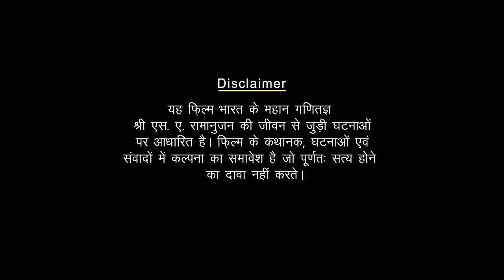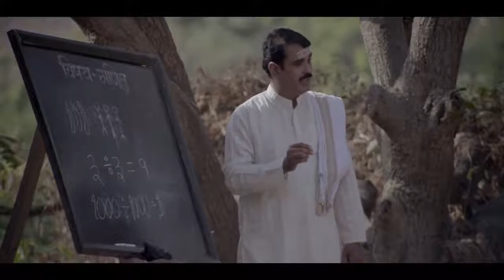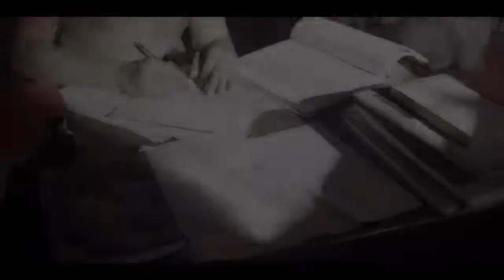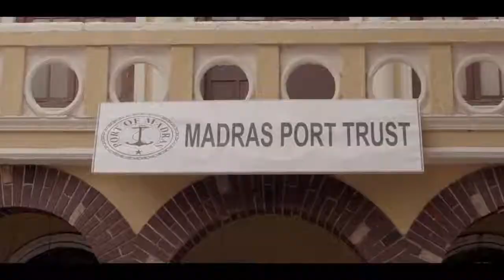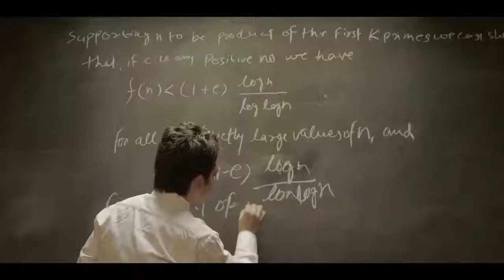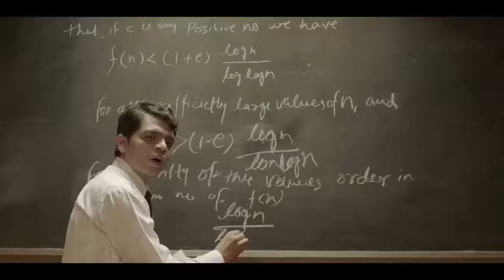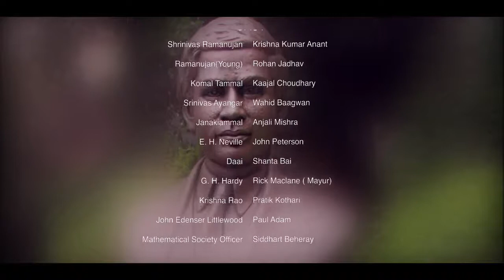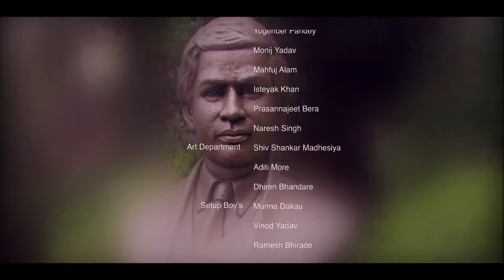RAMANUJAN MOVIE IN HINDI: THE MAN WHO KNEW THE INFINITY(HINDI) | LIFE STORY OF GREAT MATHEMATICIAN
Srinivasa Ramanujan (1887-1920) is one of the greatest Mathematicians of the twentieth century. Well known mathematicians Professors G.H. Hardy and J.E. Littlewood compared Ramajuan’s mathematical abilities and natural genius with all-time great mathematicians like Leonhard Euler, Carl Friedrich Gauss and Karl Gustav Jacobi.  The influence of Ramanujan on number theory is without parallel in mathematics. His papers, problems and letters would continue to captivate mathematicians in the future. He rediscovered a century of mathematics and made new discoveries.

Srinivasa Ramanujan Aiyangar (best known as Srinivasa Ramanujan) was born on 22 December, 1887 in Erode about 400 km from Chennai (formerly known as Madras). While at school, Ramanujan came across a book entitled "A Synopsis of Elementary Results in Pure and Applied Mathematics" by George Shoobridge Carr. This book had a great influence on Ramanujan’s career. G.H. Hardy (1877 – 1947), a prominent English mathematician wrote about the book: “He (Carr) is now completely forgotten, even in his college, except in so far as Ramanujan kept his name alive”. Ramanujan solved all the problems in Carr’s Synopsis. While working on Carr’s Synopsis, he discovered many others new formulae, and he began the practice of compiling a notebook.  Between 1903 and1914 he had compiled three notebooks.

Much of Ramanujan’s mathematics comes under the field of number theory - a purest realm of mathematics. During his short lifetime, Ramanujan independently compiled nearly 3900 results (mostly identities and equations). He stated results that were both original and highly unconventional, such as the Ramanujan prime and the Ramanujan theta function, and these have inspired a vast amount of further research in the area of mathematics.

The story of Srinivasa Ramanujan is a 20th century rags to mathematical riches story. It is also a story of human spirit of inquiry. Despite the fact that he has no university education, Ramanujan was well known to the university mathematicians in Madras. It is also fact that Ramanujan’s early year were spent in a scientifically sterile atmosphere and his life from childhood  till the time he return back to India from London was full of hardship. In his early days he even did not had paper to write. The circumstances under which it continued his passion for mathematics and gone to Cambridge, supported by eminent mathematicians and returned back with all glory appears to our younger generation nothing short of miracle. The life and work of Ramanujan has enough content to inspire our youths to break their bonds of intellectual confinement and perhaps soar the way that Ramanujan did.